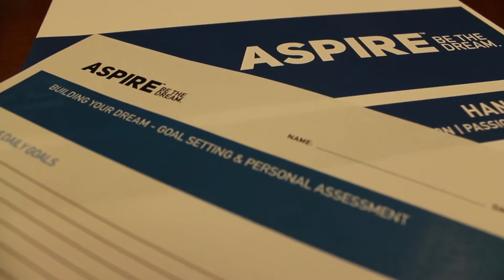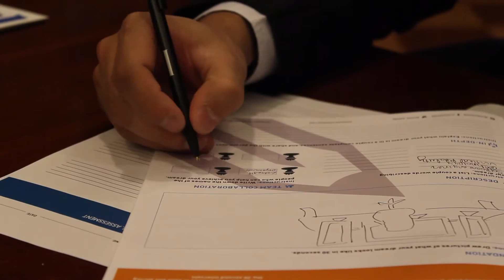My Edited Video